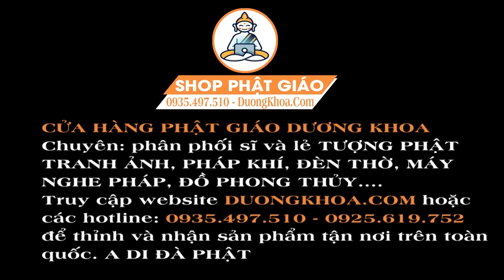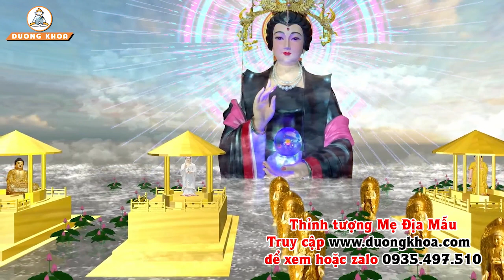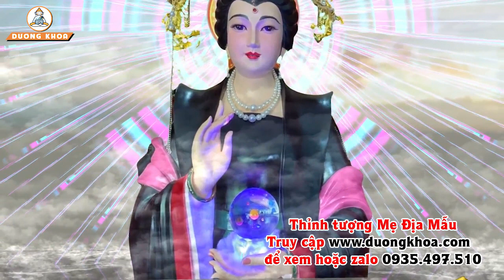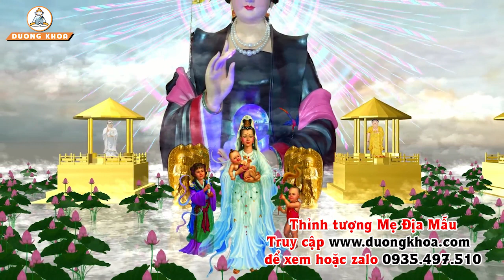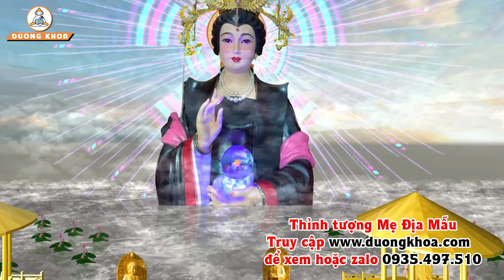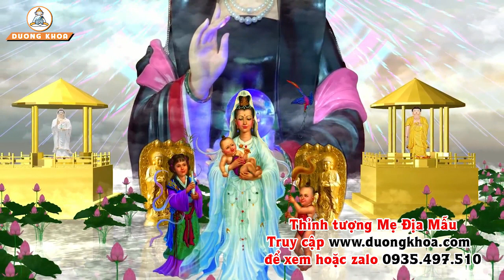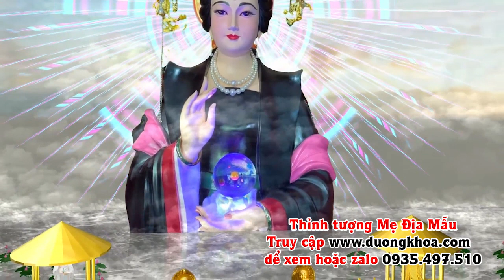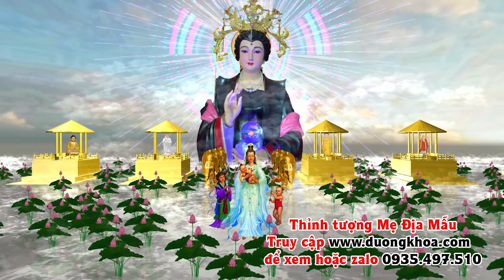ĐỊA MẪU CHÂN KINH - QUYỂN 2 | THỈNH MIỄN PHÍ LIÊN HỆ ZALO 0935.497.510 - CÔ DIỆU ĐỨC HẦU KINH